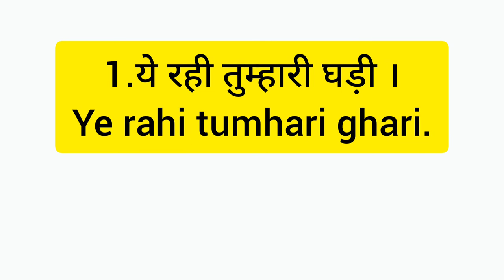ये रहा ,यहाँ HERE ,ENGLISH बोलने का EASY TRICK -18 , SPEAK ENGLISH WITH AB